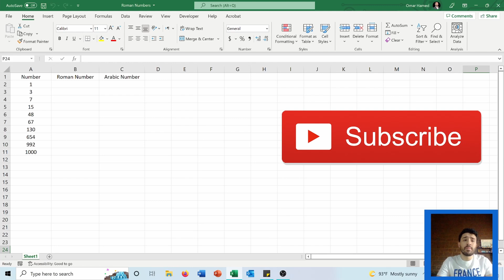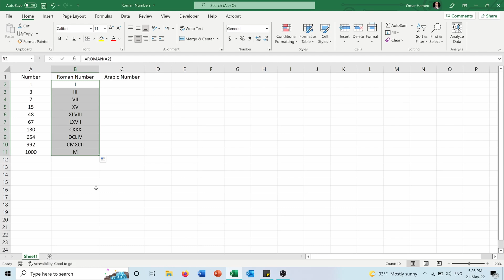How To Convert to Roman Numbers in Excel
In this video you can learn how to convert normal (Arabic) numbers into Roman numbers in Microsoft Excel. You can also learn how to reverse the Roman numbers into Arabic numbers.